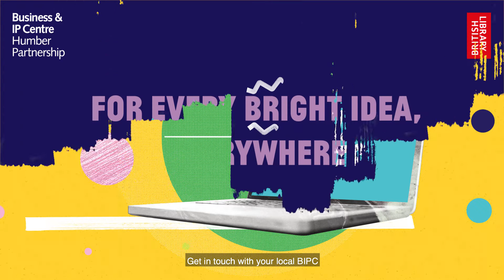Business & IP Centre Humber Partnership Resources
Got an idea for a business, but need some help to get started?

Hull Libraries can help you with free business support, workshops, events, expert clinics and business resources.